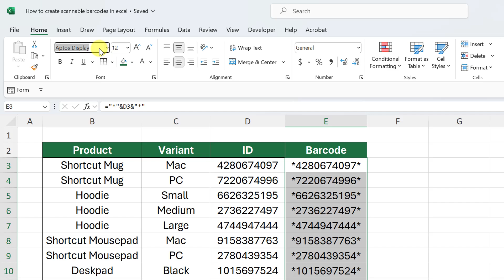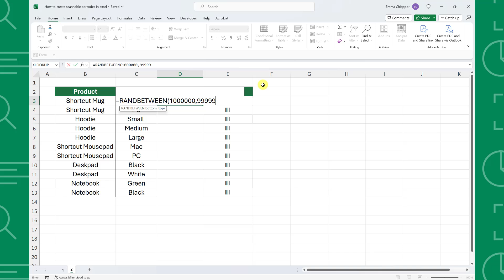How to Generate Barcodes in Excel (in 2 simple steps)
In this tutorial, you'll learn how to generate scannable barcodes in Excel in two simple steps. You will also learn how to create random barcodes. A barcode is a machine-readable representation of numbers and characters used to store product information.

By the end of the tutorial, you'll know how to create barcodes in Excel using a barcode font, how to install fonts into Excel, how to generate random barcodes using the RANDBETWEEN function, and more.

📩NEWSLETTER
-Unlock the full potential of Excel and PowerPoint with expert tips delivered to your inbox each week

🕰️TIMESTAMPS
'0:00 Intro
'0:23 How to create barcodes
'1:12 How to install a font into Excel
'1:34 How to create random barcodes
'2:21 Wrap up